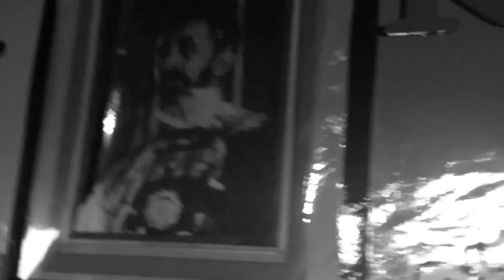Ricky Grant - Long Long Time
Slipsity Music presents G Island Music Recording Artist Ricky Grant (SESAC) Sonwriter & Composer in his debut music video "Long Long Time". Directed by Jah B. You can find more Sweet Sweet Reggae Music by Ricky Grant on Facebook, Twitter, Reverbnation, Myspace, Last.fm, Spotify, Itunes, Google Play, Amazon, Rhapsody, Bandcamp, Datpiff, Tweetmysong, Tweetmymixtape, Slipsitymusic.com and more.